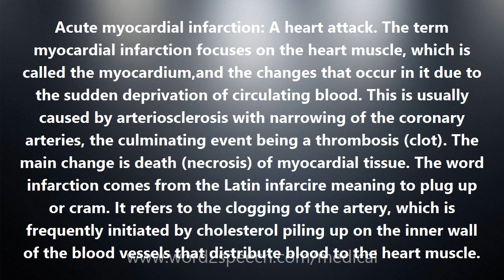Acute myocardial infarction - Medical Meaning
Acute myocardial infarction

Acute myocardial infarction: A heart attack. The term myocardial infarction focuses on the heart muscle, which is called the myocardium,and the changes that occur in it due to the sudden deprivation of circulating blood. This is usually caused by arteriosclerosis with narrowing of the coronary arteries, the culminating event being a thrombosis (clot). The main change is death (necrosis) of myocardial tissue. The word infarction comes from the Latin infarcire meaning to plug up or cram. It refers to the clogging of the artery, which is frequently initiated by cholesterol piling up on the inner wall of the blood vessels that distribute blood to the heart muscle.